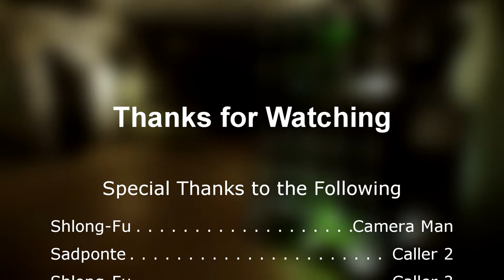Greasy Jaeger's Gaming Catheter